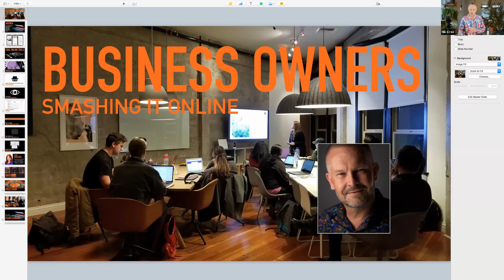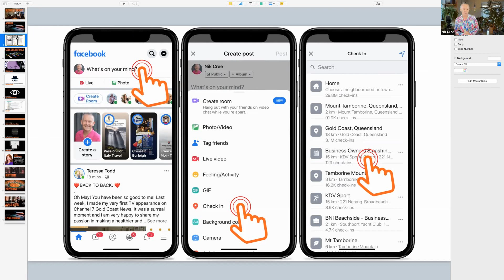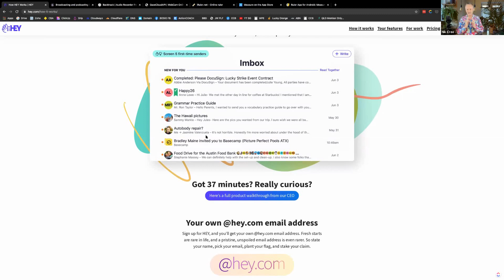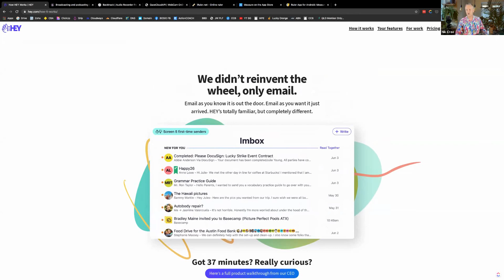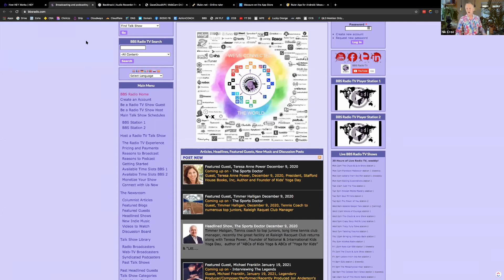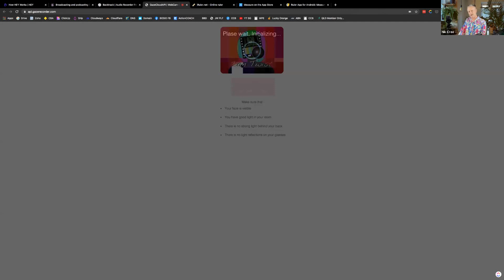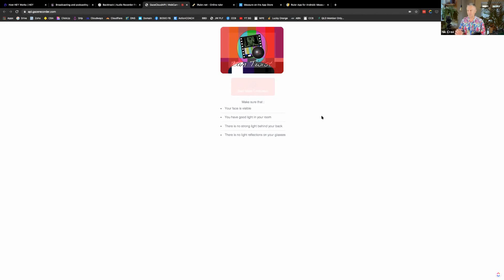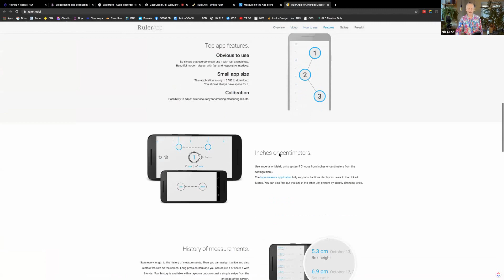Cool Online Tools 20201208